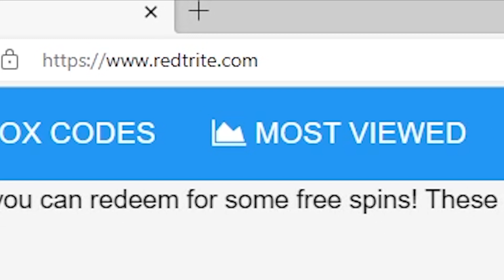NEW CODES 🎄 SHOOT OUT! By Manic!, Roblox GAME, ALL SECRET CODES, ALL WORKING CODES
In today's video I show you guys an updated list of all working, secret and new codes for 🎄 SHOOT OUT! By Manic! in 2022! Make sure you watch till the end and enjoy!